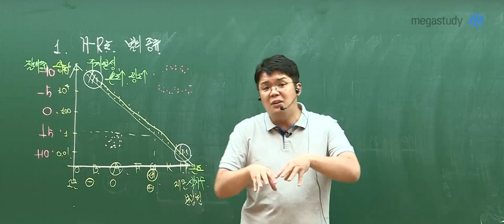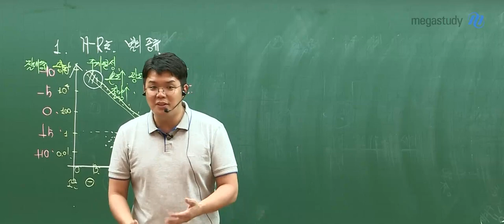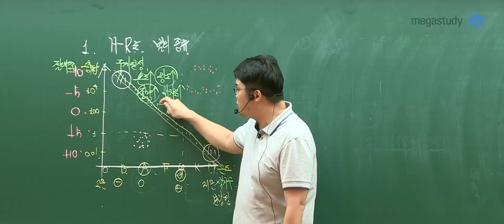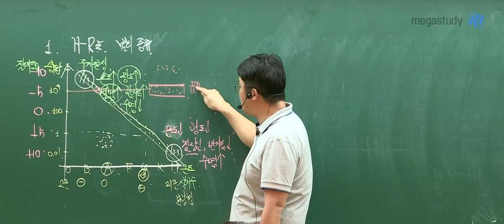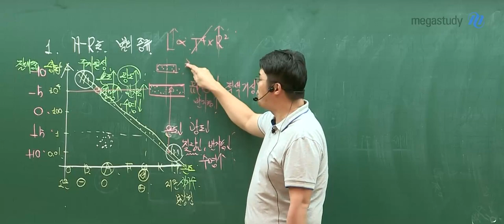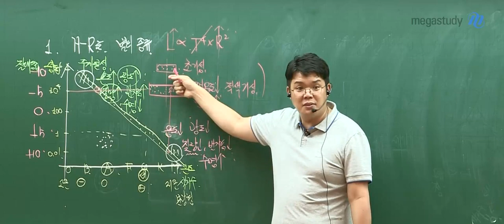[메가스터디] 지구과학 엄영대 쌤 – 반수생 드루와! 9시간 순삭 꿀잼 강의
[2015 개정교육과정 맞춤 지구과학 개정특강]
올해 다시 한 번 도전하는 반수, N수생들 모두 소리 질러~
다시 봐도 놀라운 지구과학 명강의가 왔다!
지구과학 개념을 이렇게 이해하기 쉽게 설명해주다니!

예시면 예시, 교과서면 교과서
막힘없이 술술 나오는 꿀잼 강의 지금 바로 확인!